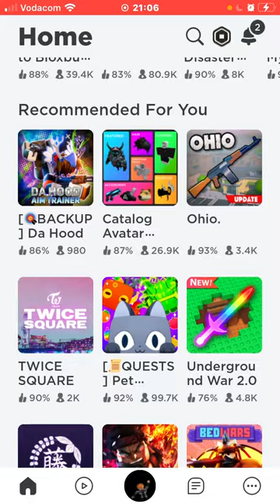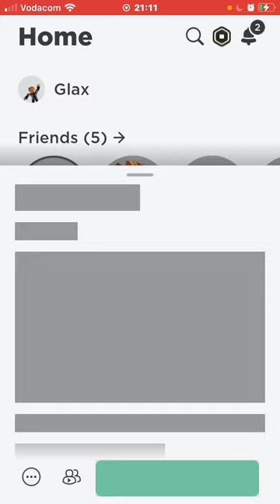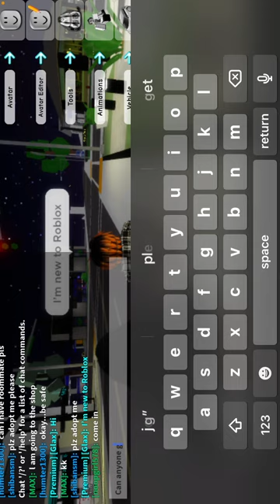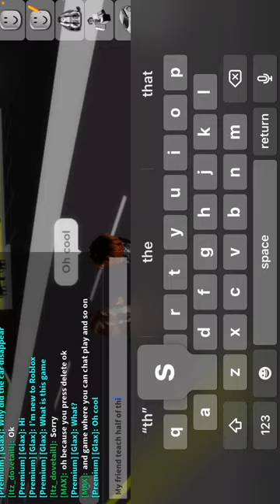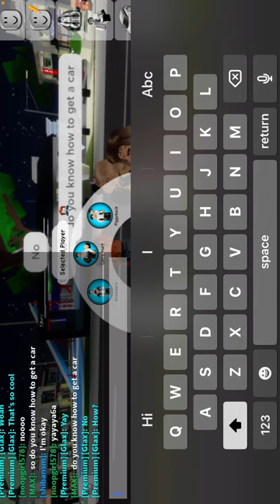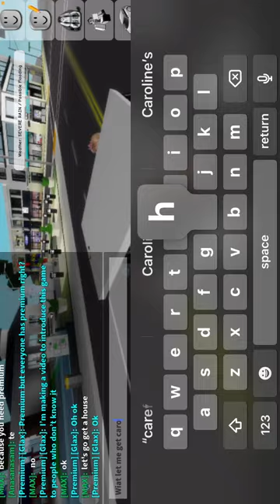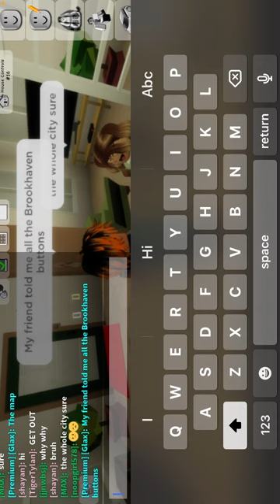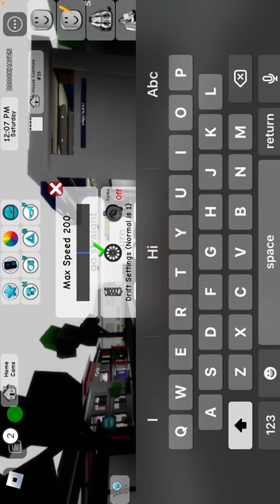My first time playing Roblox 😃😃😄😄